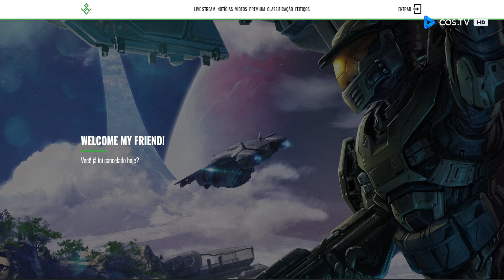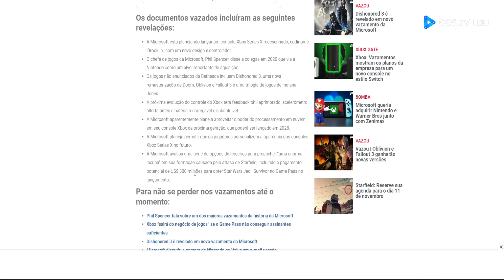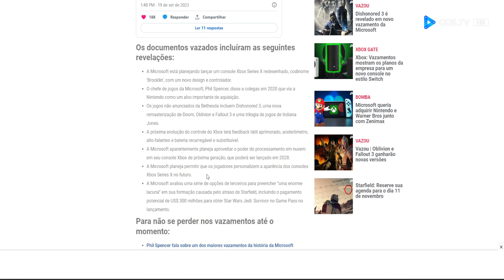COMENTANDO SOBRE OS VAZAMENTOS DA MICROSOFT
SIGAM O NOVO CANAL: CHEVETTE MIL GRAU (LINK ABAIXO)